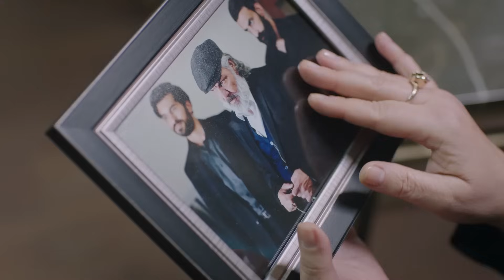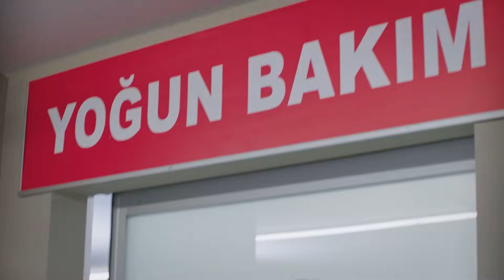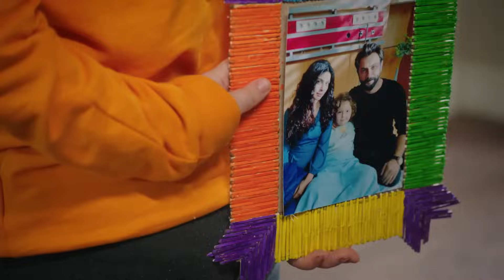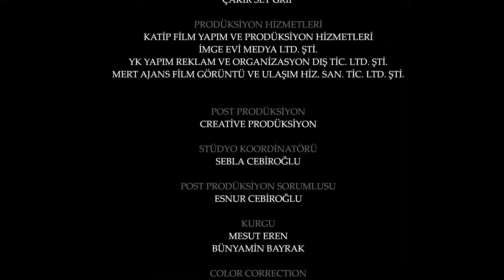Yemin 417. Bölüm | The Promise Season 4 Episode 417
Yemin dizisi son bölümünde; Evliliklerinin sahte olduğu ortaya çıkan Gülperi ile Emir’in başı büyük belaya girer.

Yemin 417. Bölüm Özeti:
Kendisini suçlu hisseden Gülperi, yine Savaş’ın kapısına dayanıp bedeli neyse kendisine ödetilmesi için yakarışta bulunur ancak Savaş’ın sözleri çok ağır olur. Savaş, Emir ile Gülperi’nin evliliklerinin sahte olduğunu öğrenmiştir. Diğer yandan Beyhan da Gülperi’ye eziyet etmeye devam eder ancak her defasında Emir ile karşı karşıya gelir. Meltem ise hapisten çıkmak için korkunç bir plan hazırlar. Peki, Meltem hapishaneden kaçabilecek mi?

Yemin Dizisi Oyuncuları
Gökberk Demirci
Setenay Süer
Can Verel
Yaghmur Shahbazova
Ahmet Ömer Metiner
Gül Arcan
Büşra Oğur
Nevzat Yılmaz
Melahat Abbsova
Gözde Gündüzlü
Derya Kurtuluş
Esra Çoban
Barış Gürses
Yiğit Arslan
Korkut Çözer
Hatice Öztürk

Yönetmen: Reyhan Usta, Mahir Aktaş
Senarist: Nazmiye Yılmaz
Yapım: Karamel Yapım